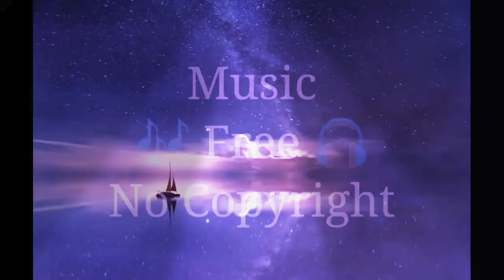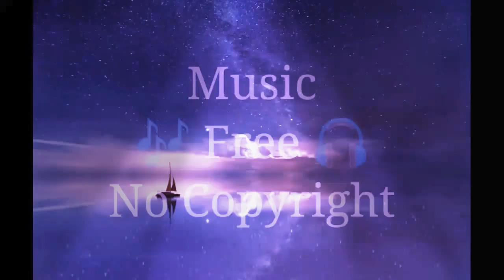Electrio - Light - Symbolism | Music Free || No Copyright Download for content creators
Music Free Background For Youtube Videos No Copyright Download for content creators // Best Free Background Music For Youtube Videos No Copyright Download for content creators. The most popular no copyright background music which you can use it in your youtube videos.